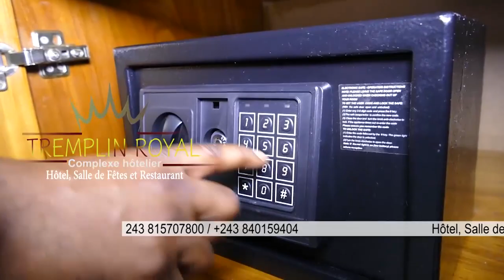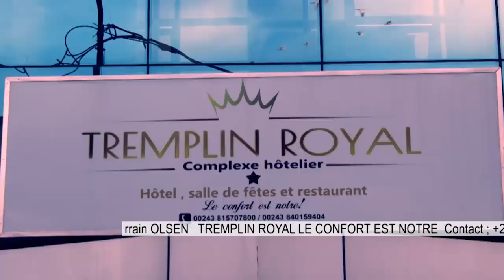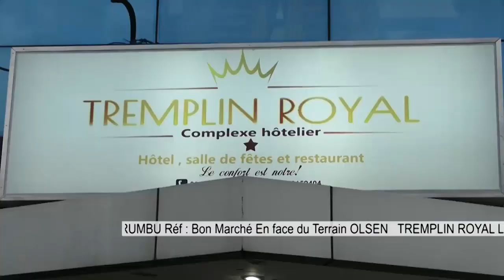🔴POURQUOI FATSHI TAMBOURINE LES MANDATAIRES PUBLICS,IGF ALELISI KITEBI,JOSE MAKILA🤔🤔